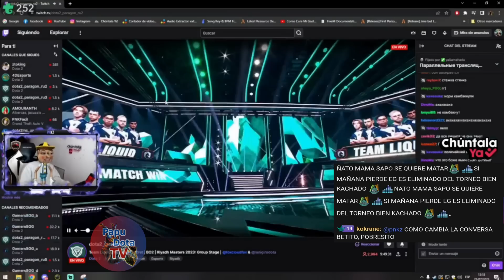😂PUNKO TEKA ZTOK HABLAN DE LA MANUTENCION DE LOS HIJOS😂SI NO MANDO ES CANA😂